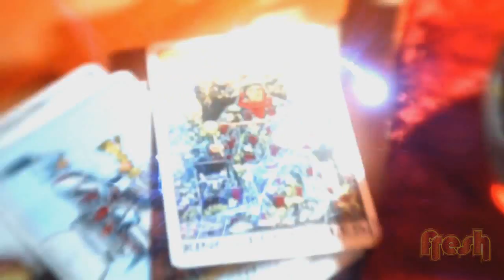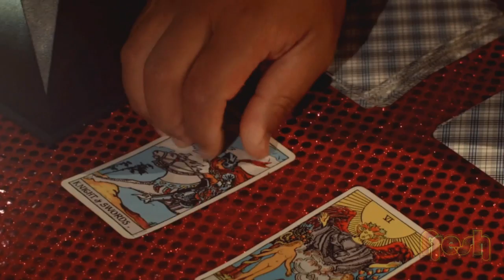Fresh Season 4 Episode 10 - Hosted by Shavaughn Ruakere & Frankie Adams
Shorty Street girls Shavaughn Ruakere and Frankie Adams take over this weeks Episode of Fresh! this week we catch up with Black Grace Dance Company, and we get our weekly fill of the hilarious Pani and Pani on their search for Mr Lavalava!